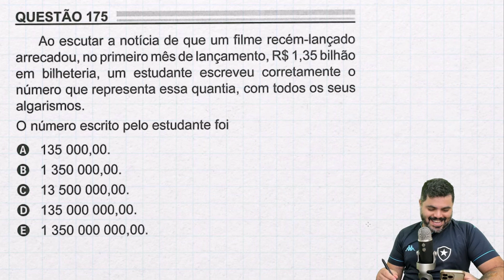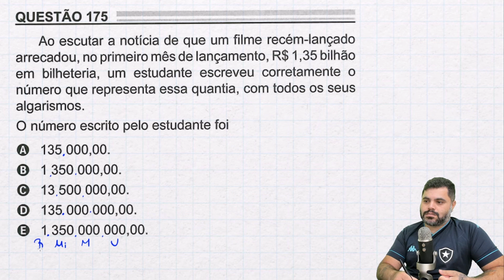🤯 Questão MAIS FÁCIL de Matemática do ENEM 2022? Ao escutar a notícia de que um filme recém-lançado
Vem com o Procopio Desbugador da Matemática! Questão Matemática 175 - Prova Azul - ENEM 2022

Ao escutar a notícia de que um filme recém-lançado arrecadou, no primeiro mês de lançamento, R$ 1,35 bilhão em bilheteria, um estudante escreveu corretamente o número que representa essa quantia, com todos os seus algarismos.

O número escrito pelo estudante foi

Criado pelo Professor Rafael Procopio:
► Pós-graduado em Ensino de Matemática pela UFRJ;
► Milhares de alunos aprovados em concursos públicos, ENEM e vestibulares.

Matemática Rio é um canal com aulas grátis de matemática. Aprenda em alguns minutos os conteúdos, tire suas dúvidas e domine a Matemática para conseguir mudar de vida e ser aprovado no ENEM, vestibulares e concursos públicos. Venha amar a Matemática com o Procopio!